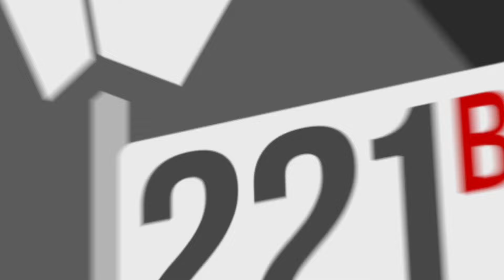Jugamos a SKYRIM EL JUEGO DE AVENTURAS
Nos metemos en faena y probamos el primer capítulo de la la campaña 1. Aventuras, tiradas dados desastrosas y alguna pelea con el reglamente. Lo de siempre, vaya.